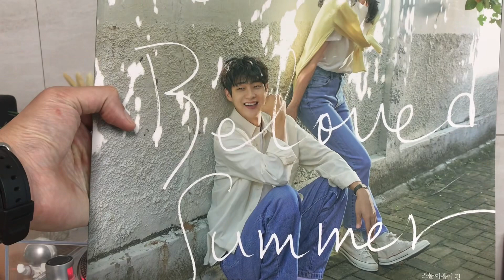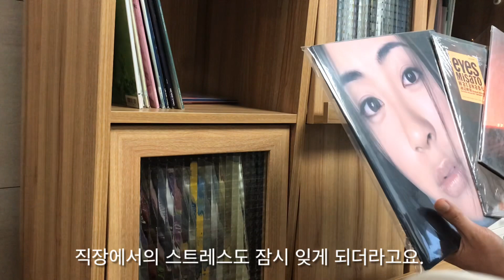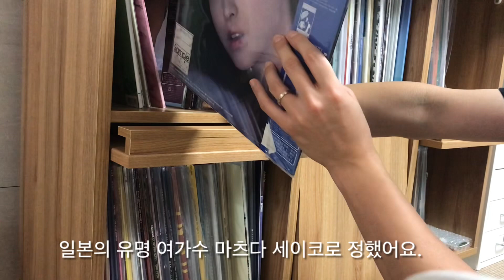[Vinyl/LP] 바이닐 (LP) 2년 듣고 느낀 점 / 후기 (불편하고 비싼데도 계속 하는 이유)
바이닐(LP)는 어쩌면 마성의 취미인 것 같아요.

들어보기 전까지는 이 취미를 하는 분들을 이해하지 못했는데, 딱 한번 청취해 본 후, 그냥 고개를 끄떡끄떡 하게 되었습니다. 더불어, 내가 이해하지 못하는 다른 세상 속에 사는 분들의 마음에 대해서도
쉽게 속단하지 말자는 생각도 했네요.

부피가 커서 보관하기도 불편하고, 가격이 비싸서 부담스럽고,  모든 게 수동 작동이라 귀찮기도 하고, 관리하는 방법도 공부해야해서 번거로움에도 바이닐로 음원을 청취하는 것은 스트리밍으로 음원을 듣는 것과는 또 다른 장점이 많았어요.

앨범을 통째로 들음으로써 몰랐던 그 아티스트의 숨은 명곡도 찾고,  그 아티스트의 음악 스펙트럼에 대해 "이런 음악도 잘하는 분이었구나."하며 느낄 때도 많고요. 앨범 자켓 사진과 가사집을 보는 감성, 그리고 A-B면이 나뉘는 구간에서 느껴지는 미묘한 곡의 흐름과 구성을 느낄 때도 즐거움이 있습니다.

디지털 음원에서 느낄 수 없는 따뜻하고 포근한 소리는 당연하고요.

영상에서는 간략하게만 이야기를 드렸지만, 여러분의 생각들을 댓글로 많이많이 남겨주셨으면 좋겠어요. 함께 이야기 나누고 소통하고 싶답니다.^^

엉클송이었습니다.